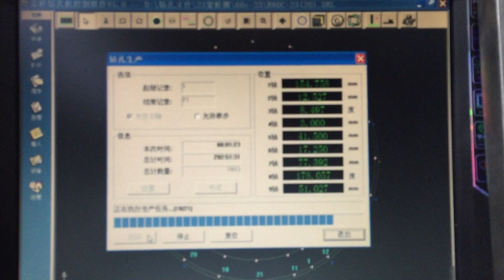Xyz Sports Company's Automatic Carbon Bicycle Rim Holes Drilling System.